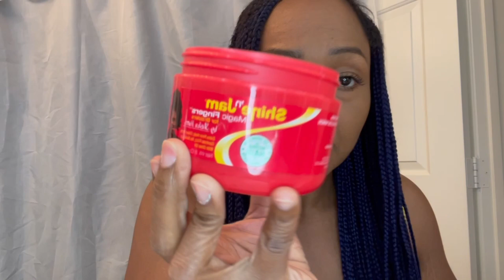Blue Butt Length Instant Braids - Bella Braided Wig - Big Head Friendly - Sew On mzindigoblue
Hey Beauty Loves!
I do absolutely Love this Wig! I did definitely have to work with it a Lot!
Its definitely Big Head friendly, however if you have an average to small sized head you will have your work cut out for you!!
I was allergic to the products used to braid the hair in,,so if you have a sensitive scalp or are known to react to certain hair products definitely just let it sit in place for a while before applying!
Once i wshed all of that product out it was a go!
If you want a more detailed install video LMK. Ill be wearing it again!

Neutralizing Shampoo (isoplus)
Freez Spray (Got2be)
Braiding jam/ Edge Control
Sewing needled/thread for Hair
Stocking caps